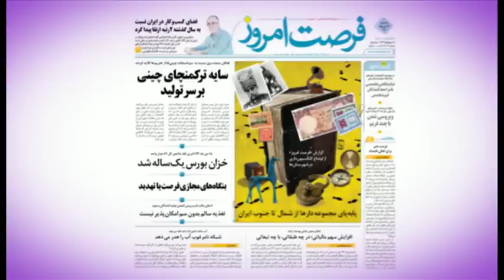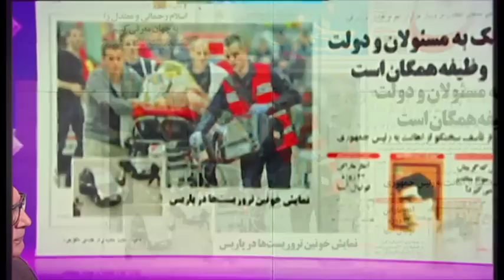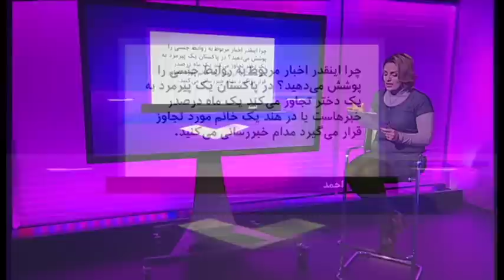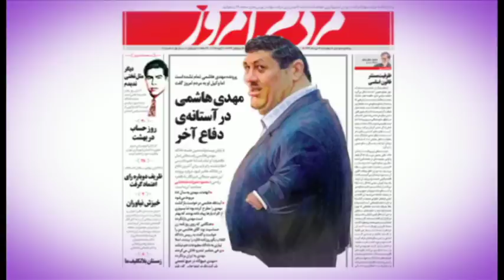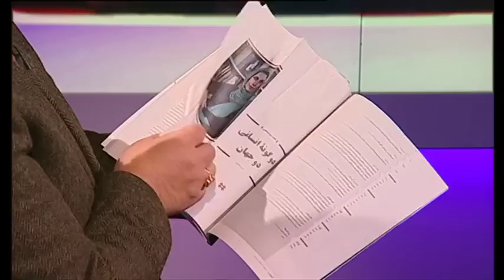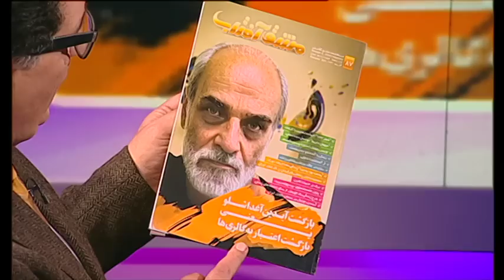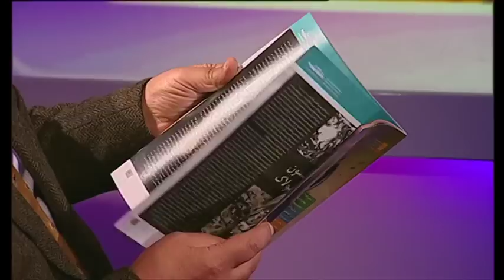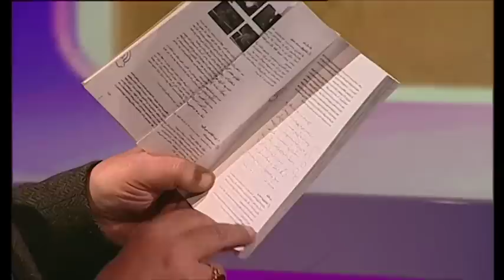دیدبان؛ مرور مطبوعات هفته با مسعود بهنود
مرور مطبوعات هفته با مسعود بهنود